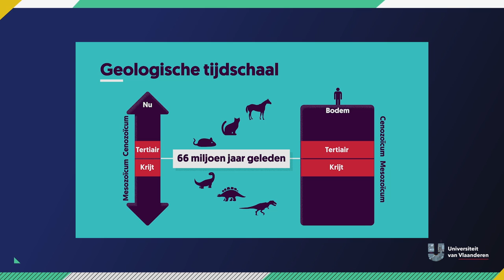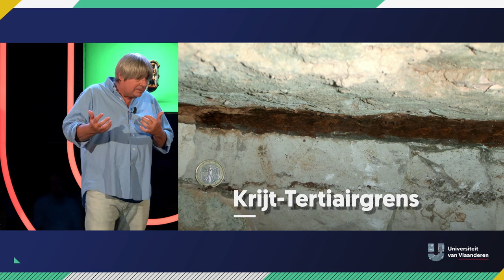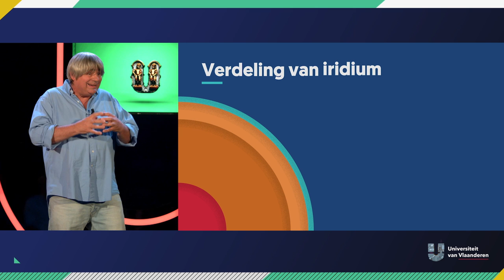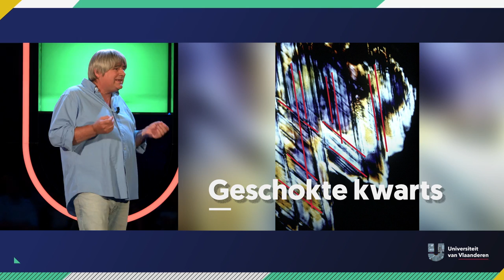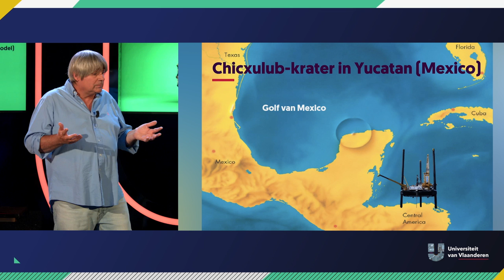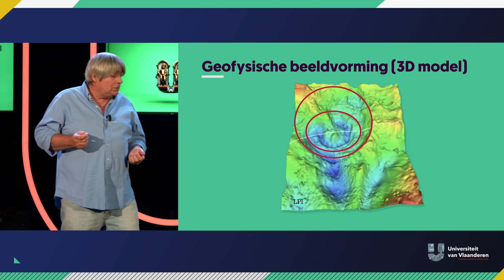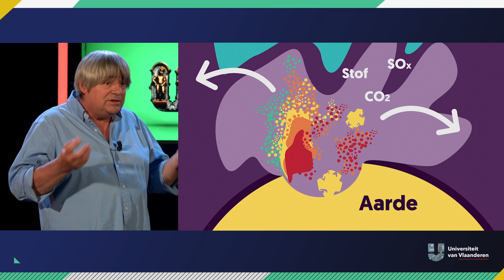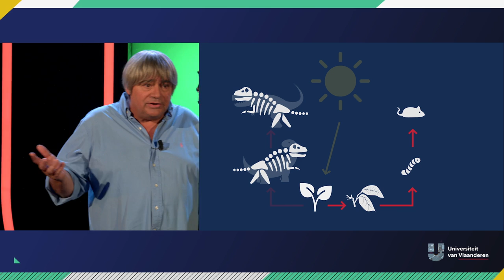Hoe zijn dinosaurussen nu echt uitgestorven?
Over de wetenschappelijke zoektocht naar het uitsterven van de dinosaurussen.

Hè, wisten we nog niet hoe de dinosaurussen waren uitgestorven? Met die meteoor en zo? Mja... we wisten dat min of meer, maar VUB-geoloog professor Philippe Claeys heeft de smoking gun gevonden... in Mexico!